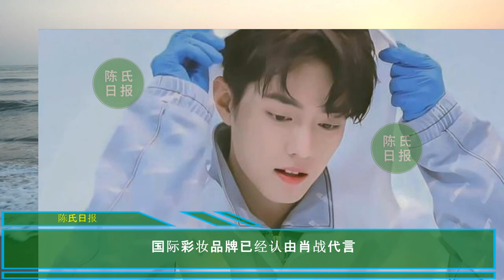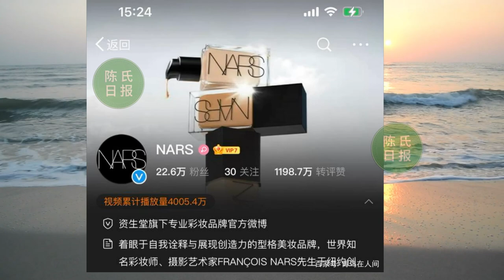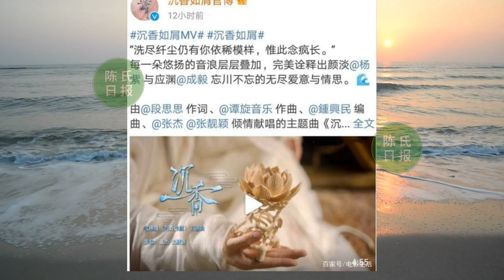【陈氏日报2月16日】国际彩妆品牌已经认由#肖战 代言，NARS 即将官宣。杨紫 新剧《沉香如屑》频繁登上热搜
00:14 国际彩妆品牌已经认由肖战代言
02:43 肖战NARS即将官宣，心心念的彩妆终于要来了
05:16 杨紫新剧《沉香如屑》要播了吗？频繁登上热搜，唯美画风引期待